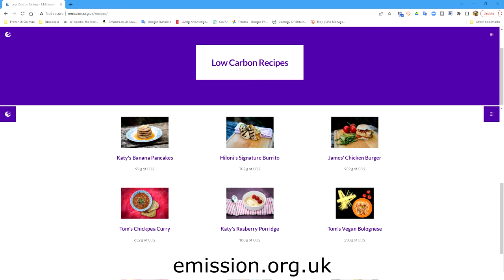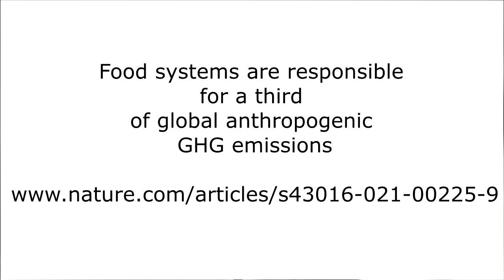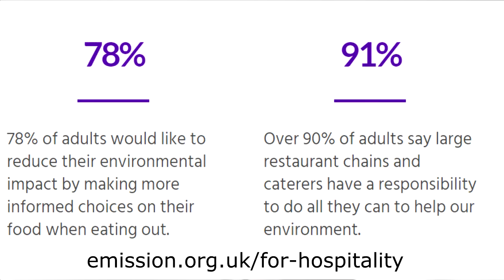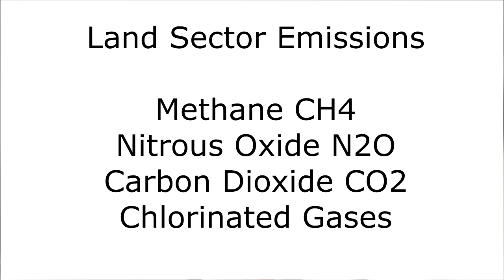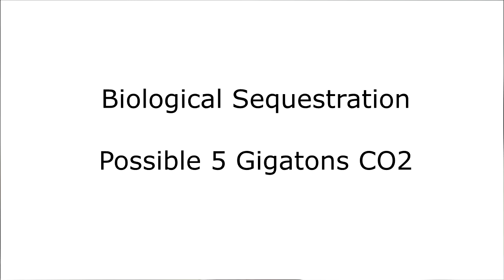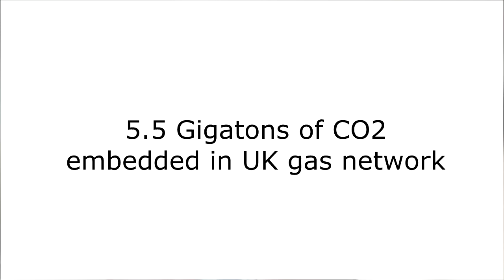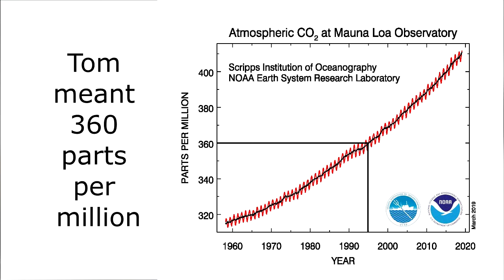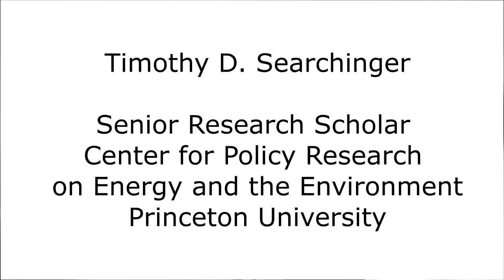Tom Maidment Podcast Part1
Tom Maidment is a sustainability engineer with experience leading decarbonisation projects in agriculture and industry. He is also Technical Director of E.Mission (emission.org.uk), a consultancy he founded committed to improve public understanding of the carbon footprint of food.

He is an active environmental activist in Coventry. He produced an analysis of the implications for Coventry of the Intergovernmental Panel on Climate Change report on 1.5°C of warming which was published on CovCAN website in 2019

This is part 1 of a two-part series of interviews with Tom.

In this part he talks about his career to date, the origins of E.Mission, the carbon footprint of food, low carbon recipes and the possibility of publishing a low-carbon recipe book, the Consultancy work of E.Mission and their work for the hospitality industry the fact that food systems are responsible for a third of global anthropogenic greenhouse gas emissions carbon capture and storage, direct air capture and capturing industrial carbon emissions, biological sequestration, geological and lithographic storage, why carbon dioxide is so hard to capture and store, the increase in the amount of atmospheric CO2 in the past 25 years, “godfathering” industrial plants, deforestation, reforestation and afforestation and finally the work of Tim Searchinger of Princeton University.

E.Mission develops a range of services to inform individuals and businesses how they can reduce their carbon footprint. They aim to promote sustainable eating and food practices to help diners eat local and help businesses to meet the growing trend for low carbon eating.
is packed with food miles facts, as well as a food carbon footprint calculator helping users to see exactly what food miles mean.
Excessive human emissions of greenhouse gases are causing the climate to warm. This manifests in worsening storms, more frequent floods and unprecedented heatwaves that cause hardship around the world.
E.Mission’s data comes from a comprehensive study of over 15,000 participants’ real eating habits and has been used in many academic papers.
Their methodologies encompass all facets of food production and preparation. We consider emissions from agriculture, transport, retail, packaging, cooking and waste.
Their evidence shows that what you eat can account for 10-50% of your total carbon footprint. But this can be reduced by up to 60% without having any negative impact on health.
They offer free Low-carbon recipes to help individuals and businesses achieve this.